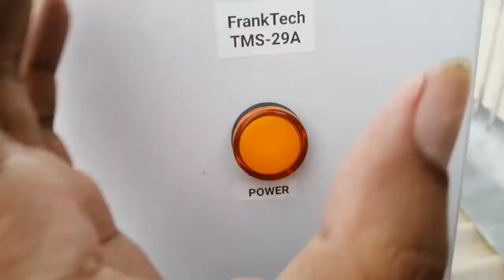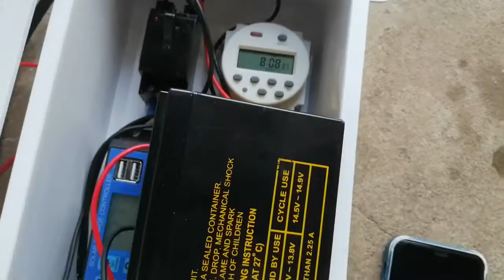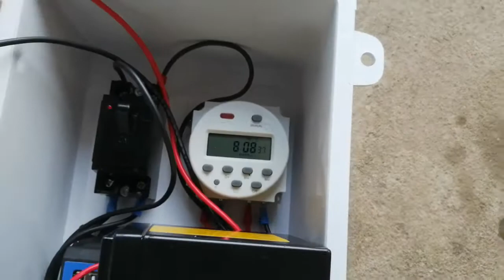กล่องตั้งเวลาปิด-เปิด ปั้มน้ำ หลอดไฟ และอุปกรณ์ไฟฟ้าอื่นอัตโนมัติ FrankTech TMS-29A EP.1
สามารถสั่งชื้อสินค้าผ่าน Lazada

ดูอัลบั้มสินค้า Facebook FrankTech

กล่องตั้งเวลาปิด-เปิด ปั้มน้ำ หลอดไฟ และอุปกรณ์ไฟฟ้าอื่นอัตโนมัติ FrankTech TMS-29A
ใช้กับปั้มน้ำขนาด 12 ฮและหลอดไฟขนาด 12 V
ใช้แบตเตอรี่ขนาด 12 V
ใช้พลังงานแสงอาทิตย์ แปลงเป็นพลังงานไฟฟ้า
สามารถต่อการใช้งานได้เลย กับแบตเตอรี่ ขนาด 12 V ทุกชนิด
1.กล่อง FrankTech TMS-29A
2. คู่มือการใช้งาน

ราคา 1899 บาท + ค่าส่ง Kerry 91 บาท
พร้อมส่ง EMS  และ Kerry ทั่วประเทศ
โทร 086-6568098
Facebook : FrankTrade , FrankTrade New หรือ FrankTech และ FrankTrade Milispace